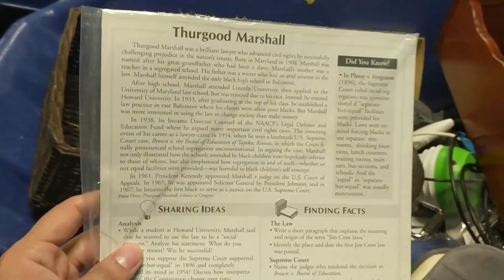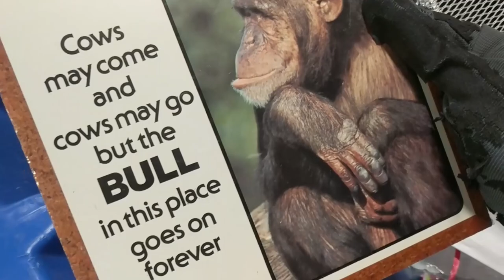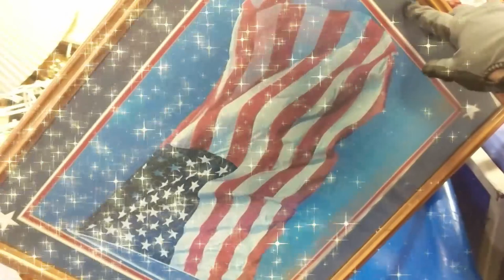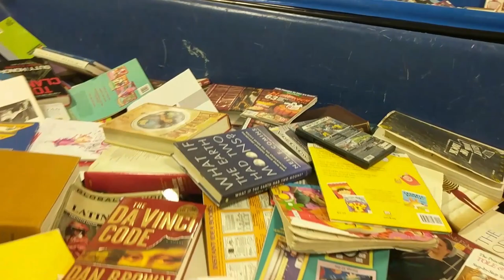Surviving Capitalism E03 - Goodwill Outlet Labor Day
Visiting a commodity's last stop in the market cycle before tossed into the ocean.